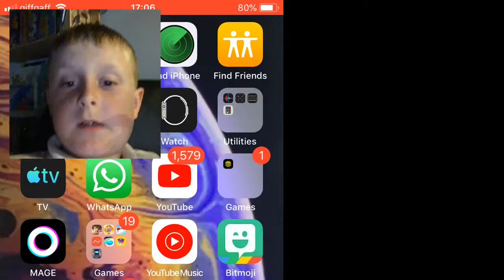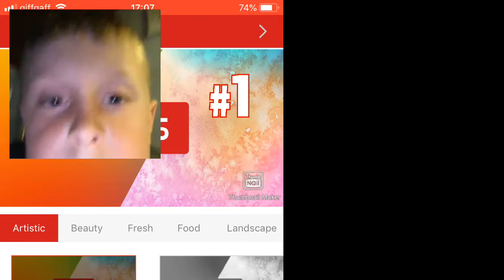How to make a thumbnail